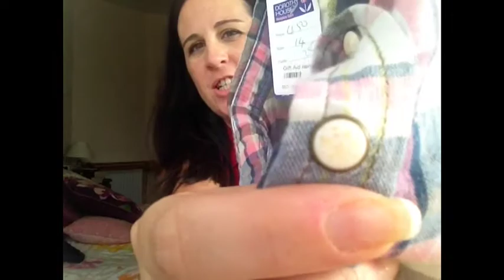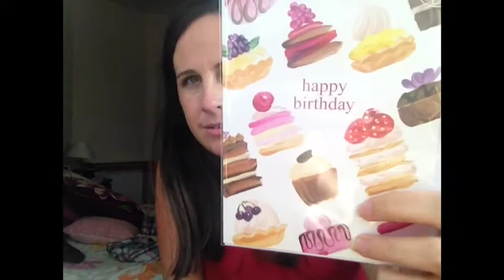Charity Shop Haul: Blanket Scarf, Coffee Pot and more!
Oooh I found some lovely things after a quick nip into my local charity shop! Some days are just like that, you find ALL.THE.THINGS. Ya' know?  More words...